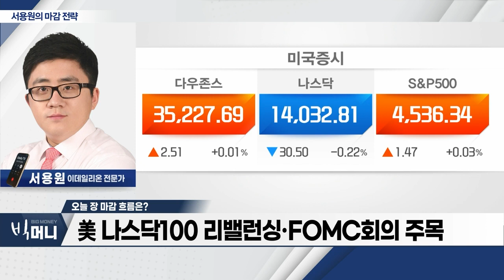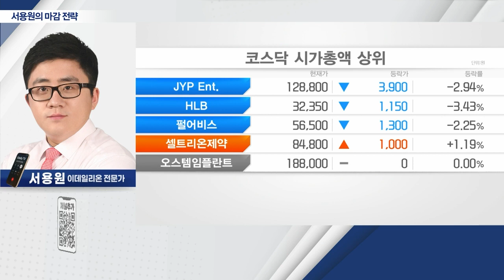2차전지 섹터 강세… 극단적 업종 '쏠림' 심화_서용원 마감 전략 (20230724)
- 2차전지 섹터 강세… 극단적 업종 '쏠림' 심화
- 2분기 실적 개선 종목 상승세
- 美 나스닥 100 리밸런싱·FOMC 회의 주목